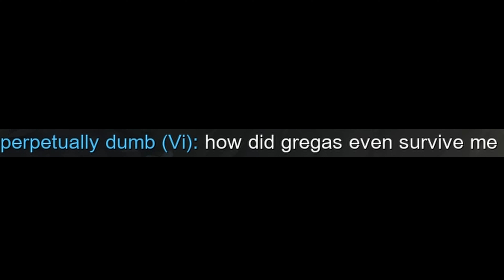URF 2024 HIGH-lights